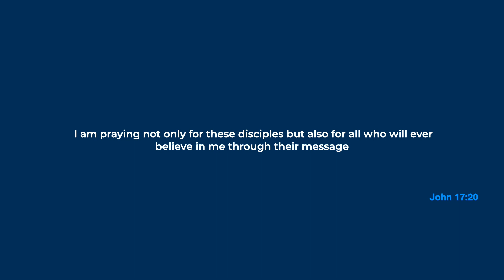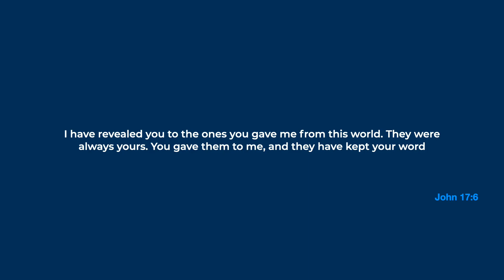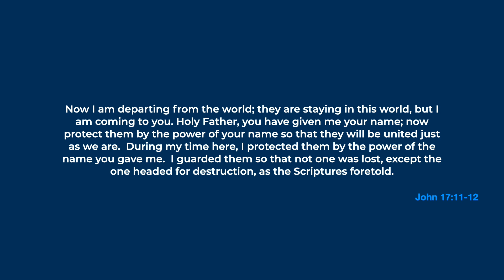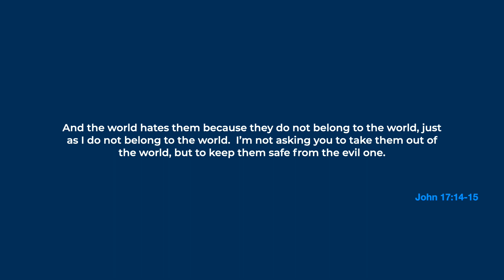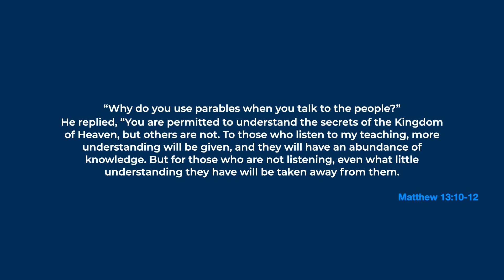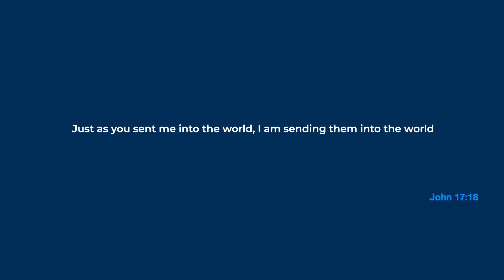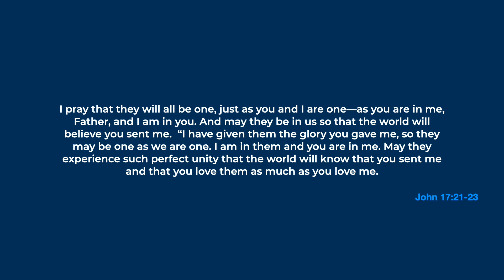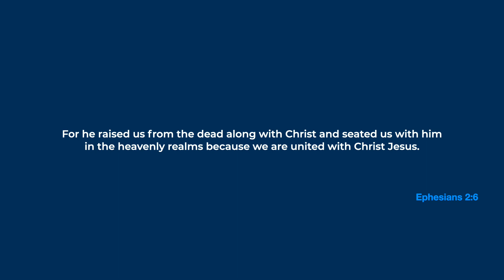God's Prayer - Walking With God Series - Ep 21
In this episode of the Gospel of John study, we look at Jesus's prayer for His disciples in John 17 and what it means for us as His disciples.

If this message blessed you, please consider supporting this ministry. For Card and MPESA, please follow this

Or use MPESA till number 5379741

Click here to send any queries and prayer requests via WhatsApp